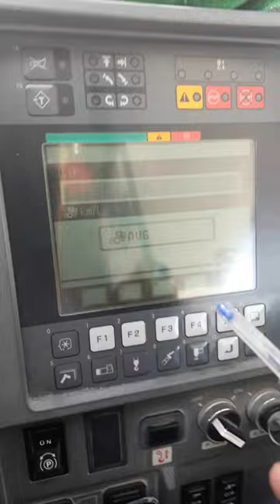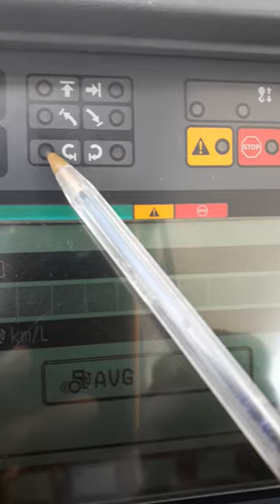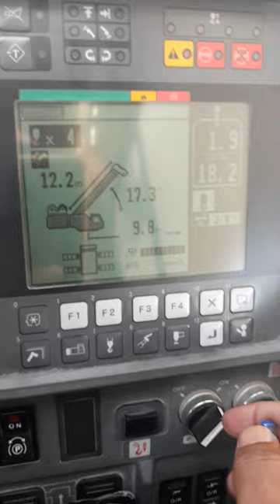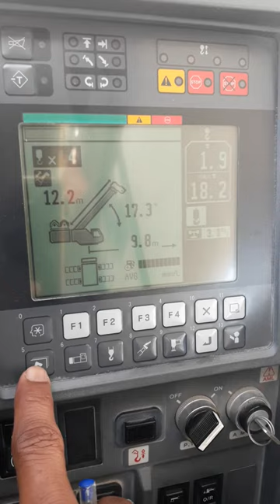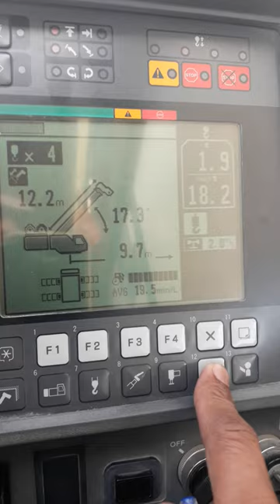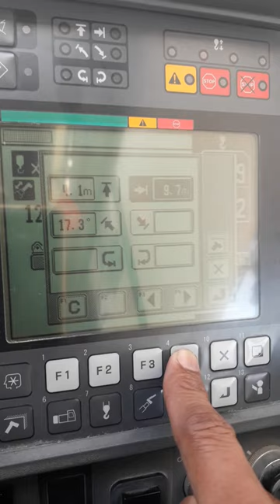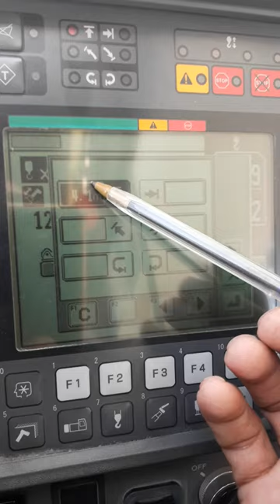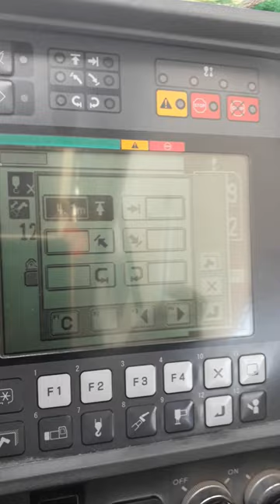Rt Mobile crane Tadano 80ton LMI/RCL/ECL Lock problems ksa solve krn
Rt Mobile crane Tadano 80ton RCL LMI  ECL Agr is m koe bhe system lock ho jaia to us ko unlock kasa kr